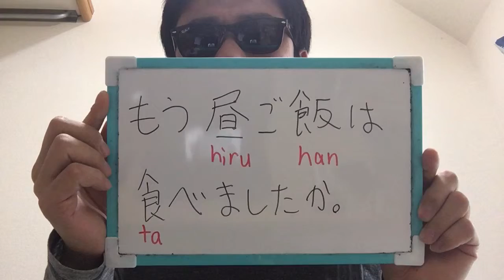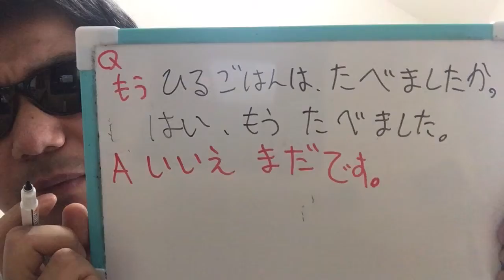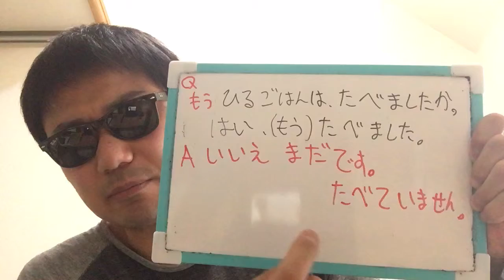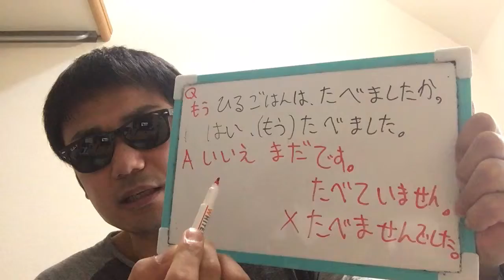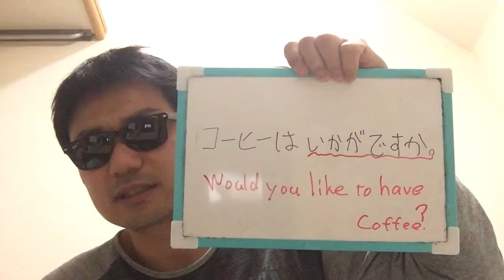YJL lesson 35 もう ひるごはんを たべましたか。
This movie is for Japanese learner. Reference book みんなの日本語第7課
コーヒーはいかがですか？